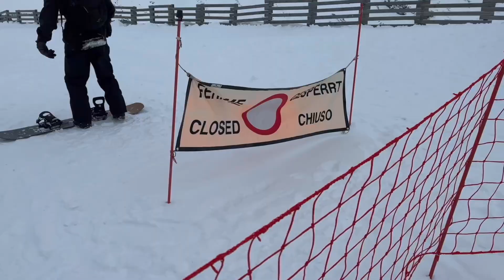Skiing at the LARGEST Ski Area in the World! Three Valleys Ski Resort, France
We had a great day skiing in the French Alps, the Three Valleys, which is the largest ski area in the world. It was absolutely beautiful. The mountains were illuminated by the bright blue sky behind them. The snow conditions weren’t the greatest, but we did have fun skiing with family. Sam had a great fall as he was going down the slope quickly and was ready to go off a jump. Instead of launching him up, the hill of the jump absorbed all of his momentum and he collapsed at the top of the jump with his ski falling off. It was a lot of fun. We enjoyed the great day!